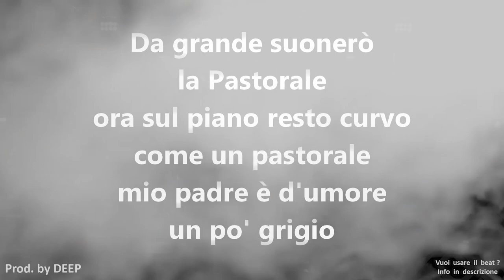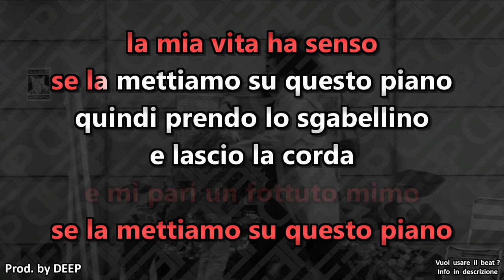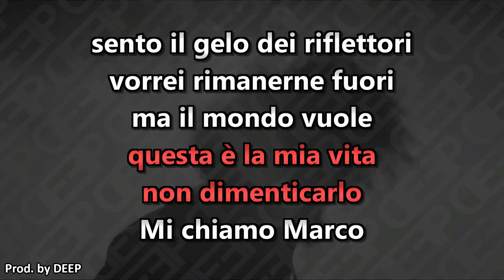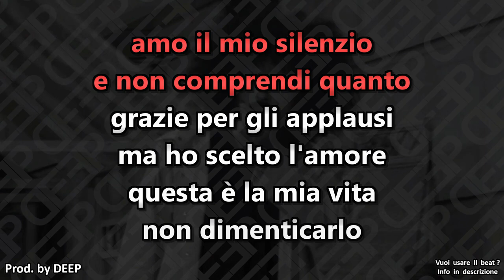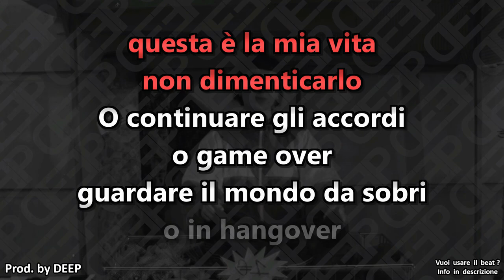Caparezza: LA SCELTA (Karaoke - Instrumental)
Artisti: Caparezza
Brano: La scelta